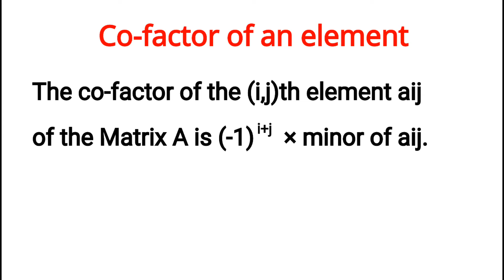Co-factor of a Matrix | Adjoint of a Matrix | Malayalam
Content:
1. Co-factor of a Matrix
2. Adjoint of a Matrix